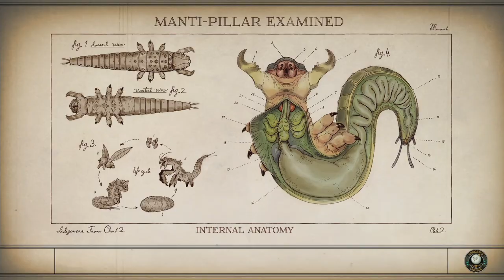The Outer Worlds - Part 12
Today we explore the covert lab on Roseway.  The first few minutes are spent looking through inventory.

I'm leaving everything I do in the recordings so I don't leave out something that turns out to be crucial.

I may have to redo a section here or there but the recordings will always be the actual path I took.